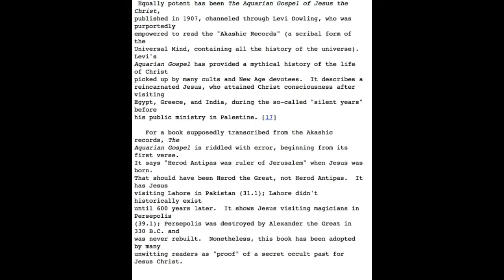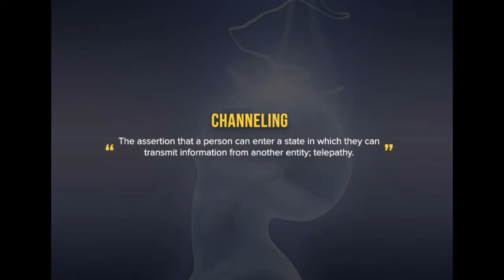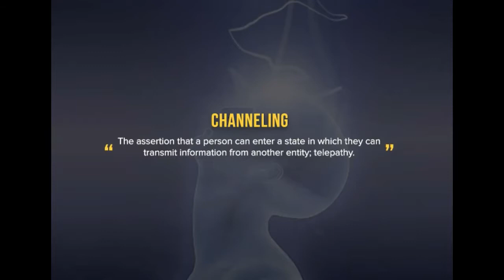Channelers at their best #3 - Jesus channelings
so many so called Channelers cant resist the temptation to "channel" Jesus or Yeshua - when it may be questioned, that the Jesus figure ever existed.